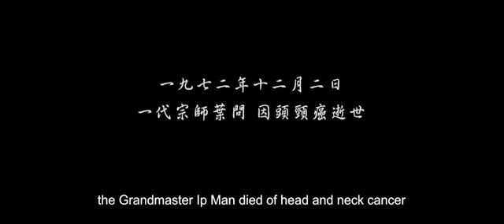Ip Man 4 - The Finale - Ending Scene (EMOTIONAL)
Presenting to you the last scene of Ip Man 4 - The Finale.